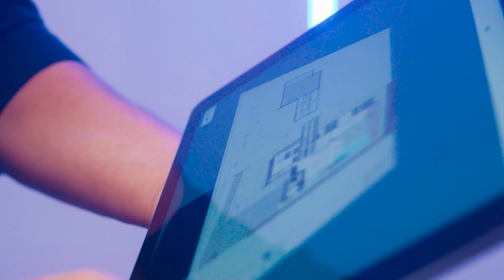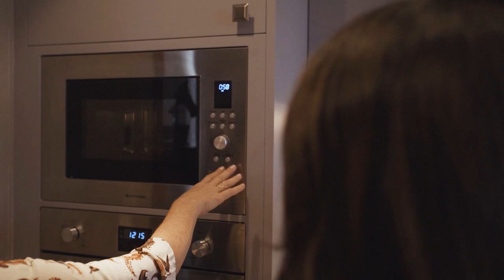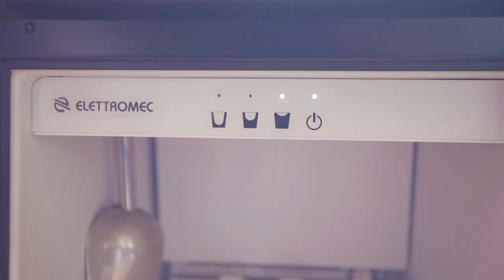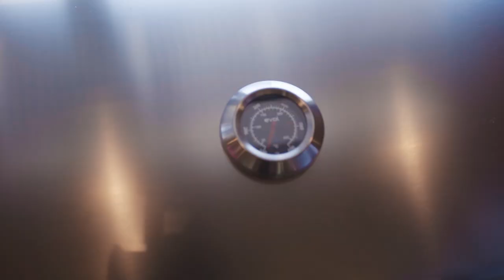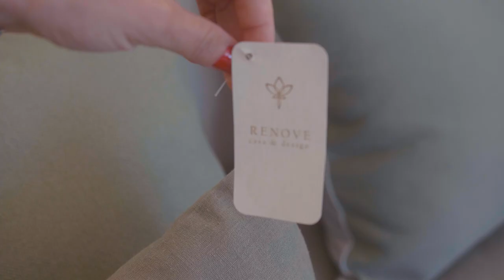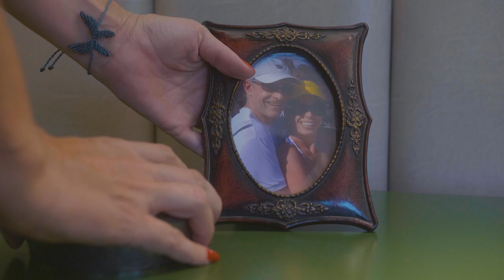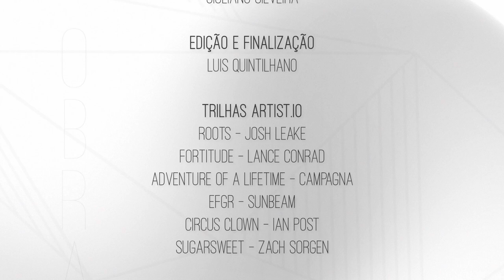Magia da Obra EP73 | Lelinha Gentil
No vídeo de hoje, o 73º episódio, você vai conferir como é feita a orientação de manutenção dos eletrodomésticos pela Waytec e a casa tomando vida com os detalhes no quarto por Sarita e Lelinha.